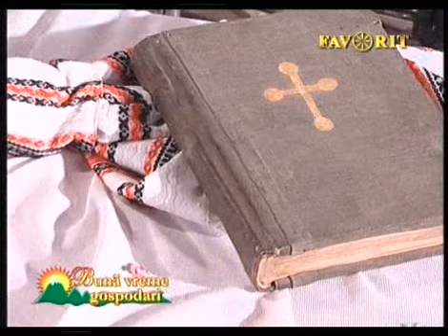3 Buna vreme gospodari 09 10 2011 Festivalul Zestrea Bacau